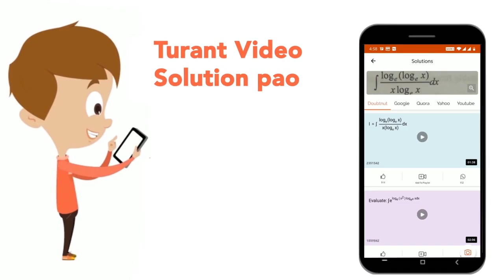The given specimen has following features : (a)Aquatic, Cold-blooded animals (b) Skin covered wi...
The given specimen has following features : (a)Aquatic, Cold-blooded animals (b) Skin covered with scales is two-chambered (d)Fins and muscular tail help them to swim in water. (i) Identify the specimen. (ii) Name the groups (class) to which it belongs. (iii) Give one adaptation w.r.t. its habitat.
Class: 9
Subject: BIOLOGY
Chapter: DIVERSITY IN LIVING ORGANISMS
Board:CBSE

👉 Have Any Query? Ask Us.